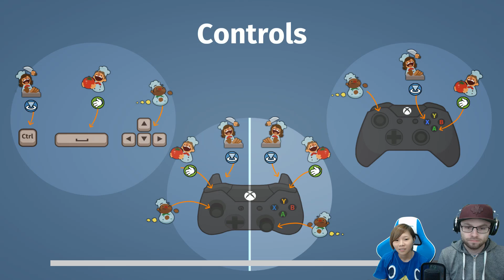Overcooked with Northernlion [Episode 2]